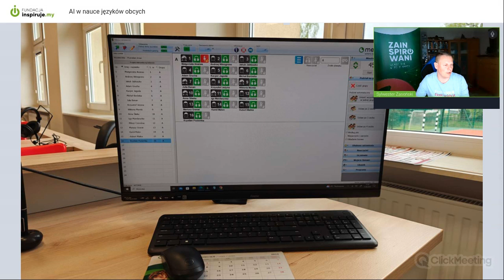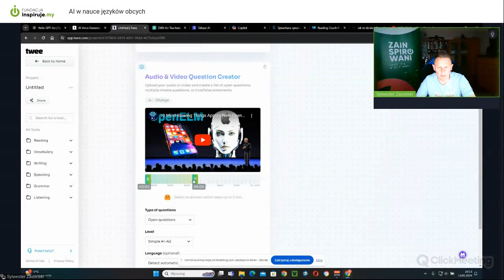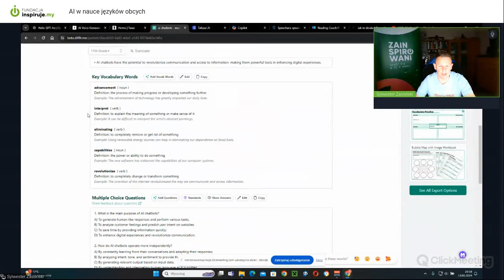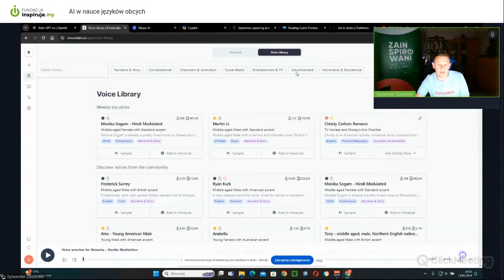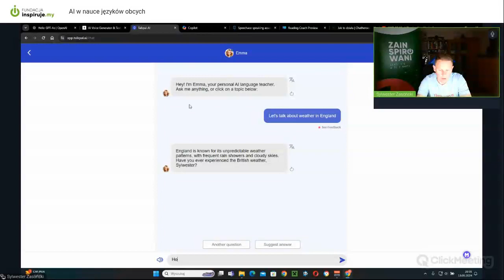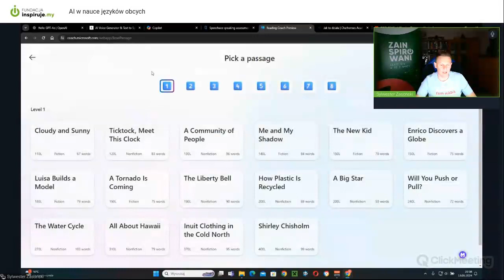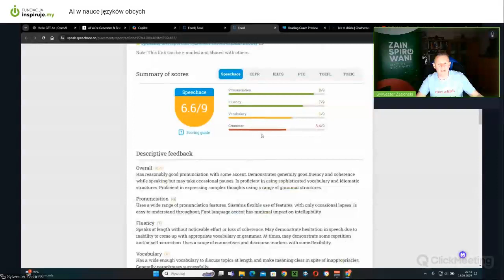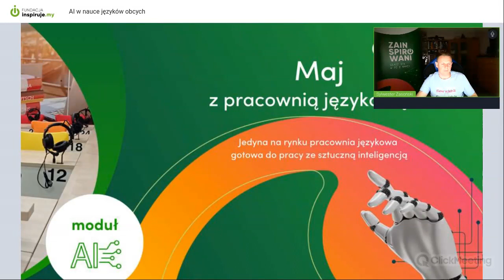AI w nauce języków obcych